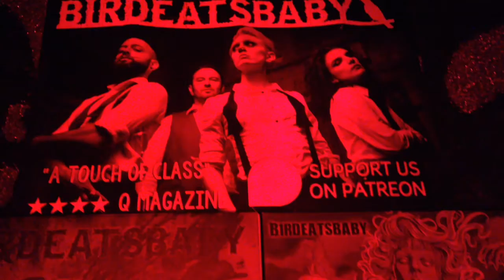BIRDEATSBABY 14 11 2017 Munich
BIRDEATSBABY 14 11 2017 Bergschmiede, Munich